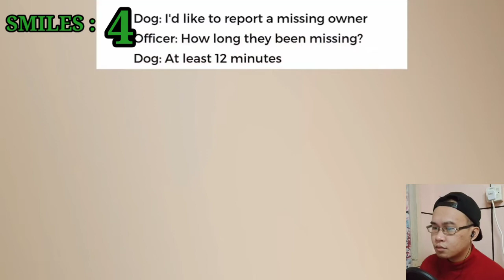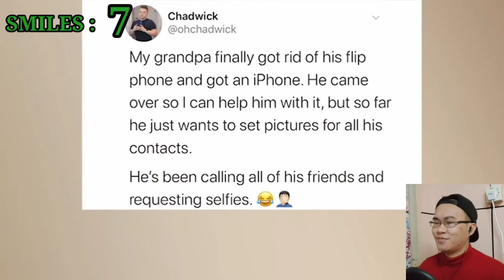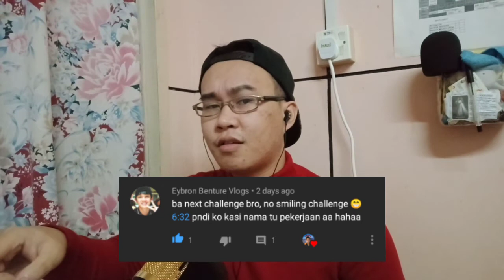TRY NOT TO SMILE CHALLENGE (SO CUTE! I WANNA SMILE!)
Can I smile even if I'm sad? This video is to cheer me up while entertaining my audiences (you). Let's watch!